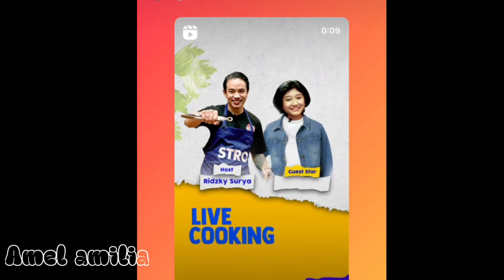Acara Dede Amel tgl 22 november strotv@A julay